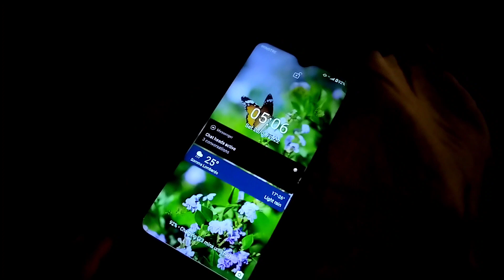আজকে ভোর ৫ টা থেকে শুরু হলো সারা দিনের যাত্রা|এত উঁচুতে উঠতে হবে ভাবিনি!Bengali Housewife Daily Vlog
আজকে ভোর ৫ টা থেকে শুরু হলো সারা দিনের যাত্রা |এত উঁচুতে উঠতে হবে ভাবিনি! Savona Castle Mount Ursino

আজকে ভোর ৫ টা থেকে শুরু হলো সারা দিনের যাত্রা,এত উঁচুতে উঠতে হবে ভাবিনি,Savona Castle Mount Ursino, Savona Italy tour, travel blog,Bengali vlog,Bengali travel blog,Tour vlog in Bangla, Savona Castle Italy, Tour in Liguria Savona Italy, ভোর পাঁচটা থেকে যখন যাত্রা শুরু,এত উঁচুতে উঠবো আগে ভাবেনি, কেল্লার ওপরে কিভাবে উঠলাম, কেল্লার অপর থেকে সাভোনা সহরের দৃশ্য, বাঙালি ব্লগ, Daily vlog, Simple Lifestyle vlog, Housewife daily vlog, গৃহিনীদের নিত্যদিন, Probashi vlog, probashi Bangali vlog, Italy probashi

🚦Background Music From : @Ar Records 123